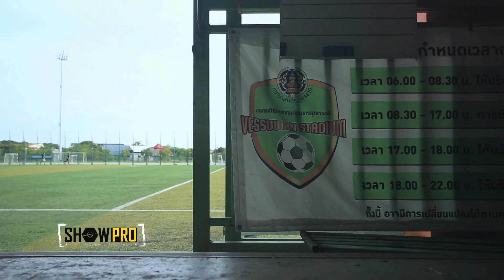Ari Show Pro ที่สนามเวสสุวัณ สเตเดี้ยม จังหวัดอุดรธานี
บรรยากาศ Ari showpro ที่สนามเวสสุวัณ สเตเดี้ยม จังหวัดอุดรธานี นำทีมโดย Ari presenter ชนินทร์ แซ่เอียะ สรรวัชญ์ เดชมิตร น้องวอร์มอัพ และ นักฟุตบอลระดับอาชีพ ภานุพงศ์ วงศ์ษา  พร้อมกิจกรรม Meet and Greet ทีร้านอาริฟุตบอละสาขาอุดรธานี